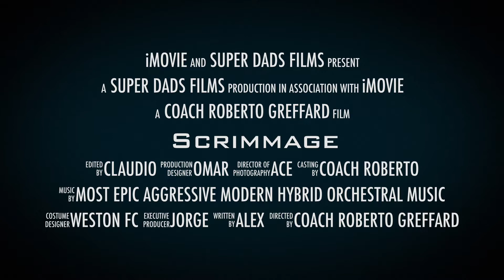2018-0922 U15 vs Sellect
This video is about 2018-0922 U15 vs Sellect